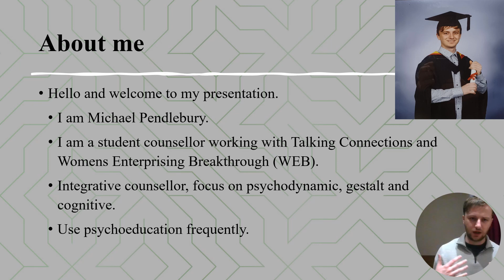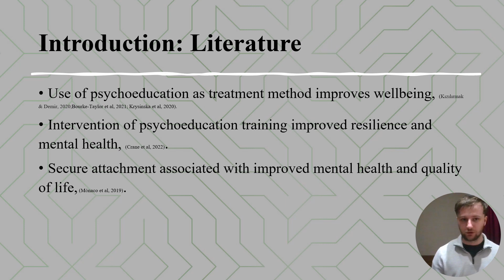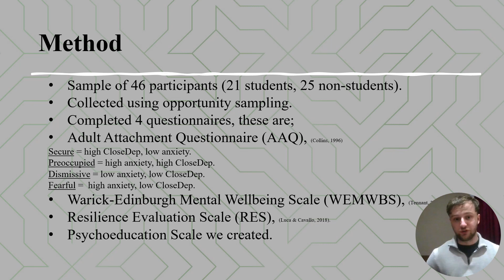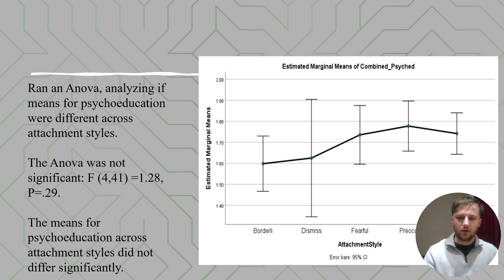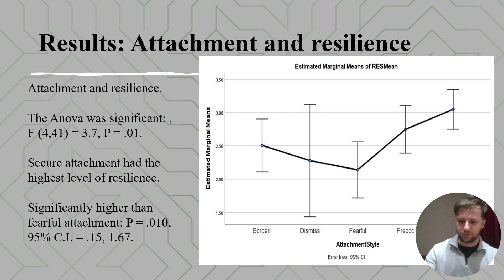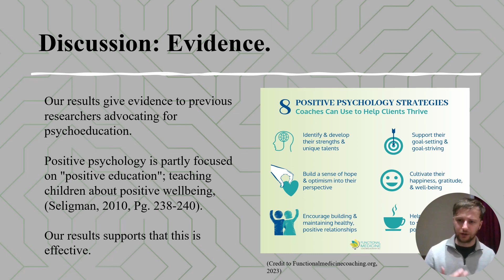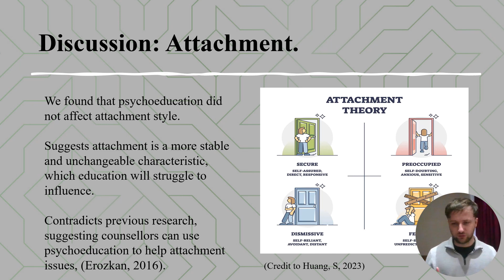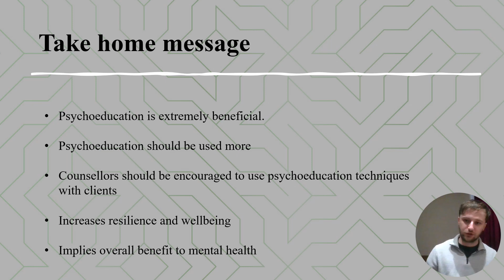Psychoeducation to improve mental wellbeing, resilience, and attachment? BY Michael Pendlebury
PSYCHOEDUCATION: A METHOD TO IMPROVE MENTAL WELLBEING, RESILIENCE AND ATTACHMENT?
Have you ever wondered if having knowledge of psychology has a positive impact on mental health?
This study will help answer this question. Specifically, we looked at people's level of knowledge on psychoeducation, and compared this to their resilience, their wellbeing and their attachment style.
This exciting study can help demonstrate the importance of promoting education about psychology and mental health, by showing that this has a positive relationship with wellbeing, resilience, and attachment style.
We gathered participants and had them complete four questionnaires, measuring their knowledge of psychoeducation, their resilience,
wellbeing, and their type of attachment (secure, anxious, avoidant, disorganized).
From the results of these questionnaires, we managed to find novel and insightful conclusions which provide an interesting perspective on psychoeducation and mental health.

PSYCHOEDUCATION: DULL I WELLA LLES MEDDYLIOL, GWYDNWCH AC YMLYNIAD?
Ydych chi erioed wedi meddwl a yw bod â gwybodaeth am seicoleg yn cael effaith gadarnhaol ar iechyd meddwl?
Bydd yr astudiaeth hon yn helpu i ateb y cwestiwn hwn. Yn benodol, gwnaethom edrych ar lefel gwybodaeth pobl am seicoaddysg, a chymharu hyn â'u gwydnwch, eu lles a'u harddull ymlyniad.
Gall yr astudiaeth gyffrous hon helpu
i ddangos pwysigrwydd hyrwyddo addysg am seicoleg ac iechyd meddwl, trwy ddangos bod gan hyn berthynas gadarnhaol â llesiant, gwydnwch, ac arddull ymlyniad. Fe wnaethom gasglu cyfranogwyr a chael iddynt gwblhau pedwar holiadur, gan fesur eu gwybodaeth
am seicoaddysg, eu gwytnwch, eu lles, a'u math o ymlyniad (diogel, pryderus, osgoi, anhrefnus).
O ganlyniadau'r holiaduron hyn, llwyddwyd i ddod o hyd i gasgliadau newydd a chraff sy'n rhoi persbectif diddorol ar seicoaddysg ac iechyd meddwl.